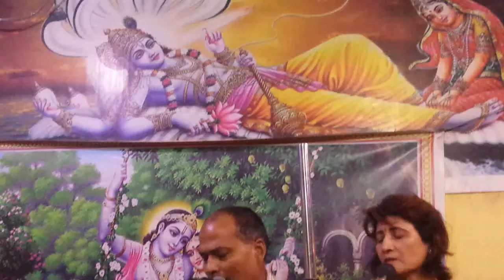4245728 bridhaashram r+s. (Hey Shyam Sundar)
4245728 bridhaashram r+s. (Hey Shyam Sundar)